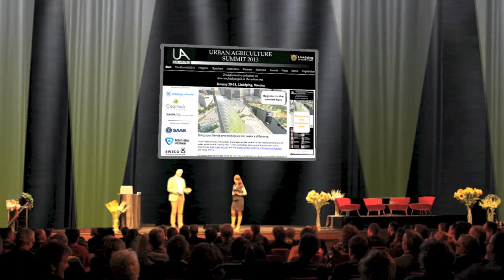UA Summit Trailer